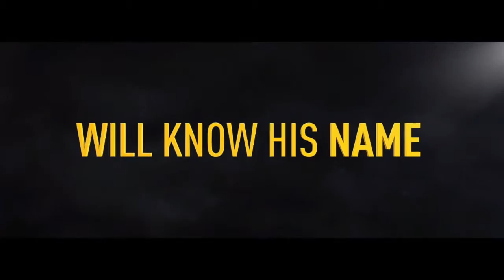FIFA 17 DEMO PC - gameplay ITA IL VIAGGIO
contatto steam : volpe4313
Instant Gaming (PC Games -70%)